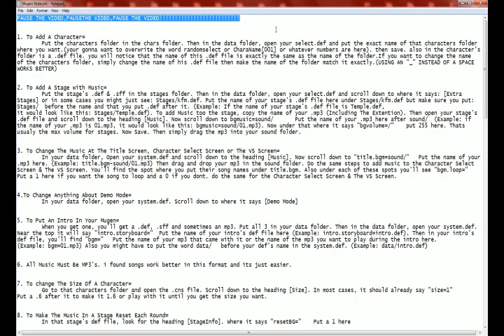Mugen:add char, stages, music and other stuff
this is 8 of 19 mugen notes i have in a text document. in it ive typed everything ive learned about mugen over the years. hopefully it helps others as much as it helps me remember all this crap lol

this video shows you how too:
add a character to a mugen
add a stage to a mugen
add music to a stage, title vs, or character select screens
where to change anyhing about demo mode
add an intro to your mugen
change the size of a character
and how to make the music reset each round in a stage

ill post other videos soon showing the rest of the 19 things.